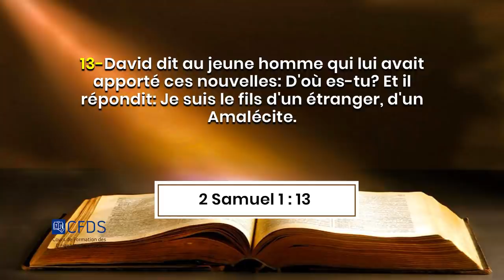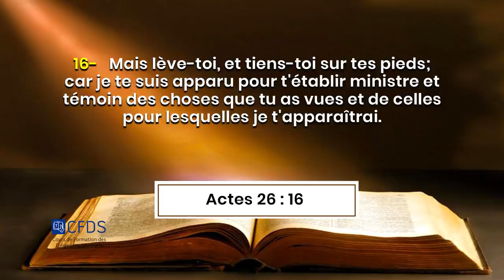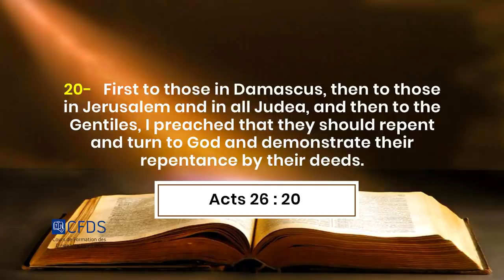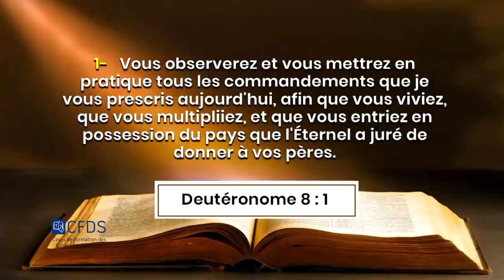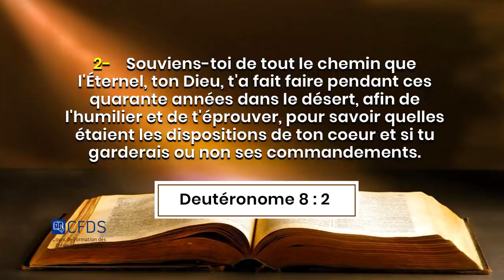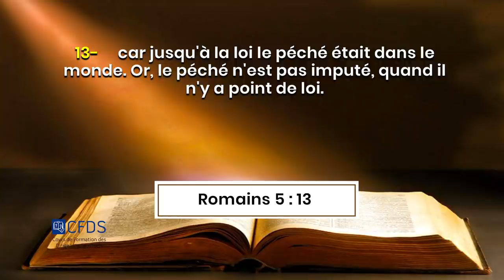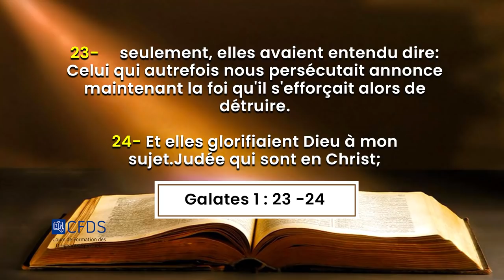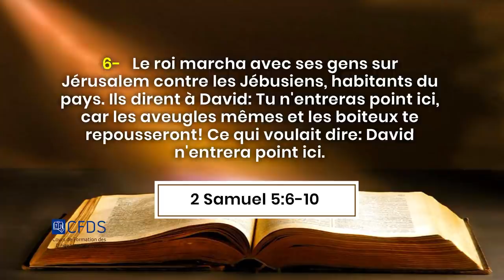L’OBEISSANCE : SOURCE DE VIE, DE FECONDITE ET DE PUISSANCE